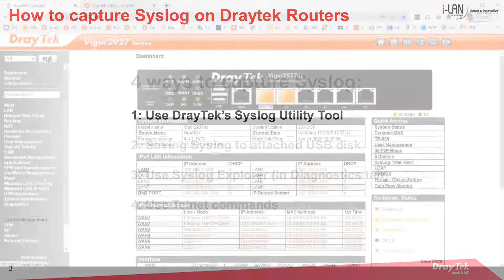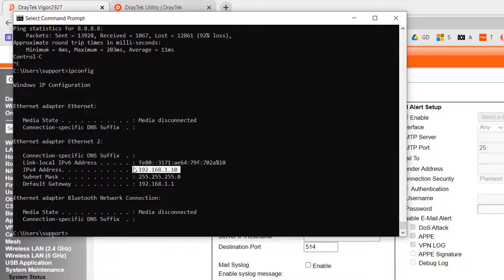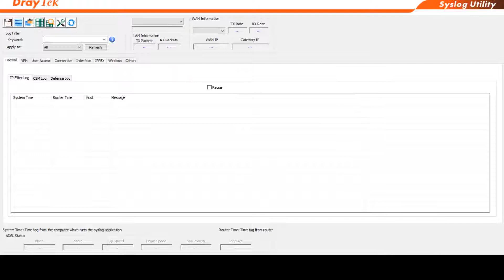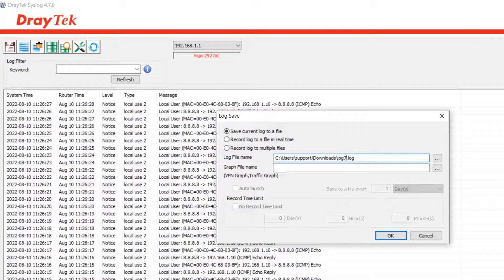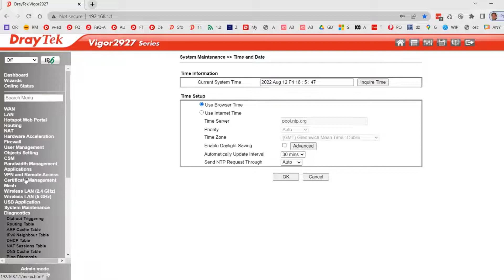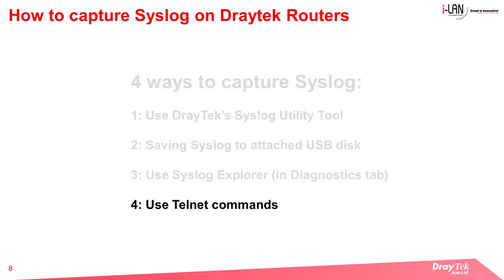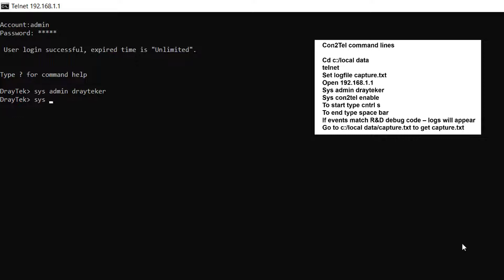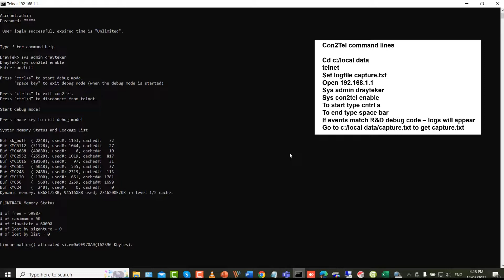How to capture syslog on DrayTek Routers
In this video we demonstrate the 4 ways to capture syslogs on DrayTek routers.

Chapters:
00:00 Intro
00:42 Using DrayTek's Syslog Utility Tool
03:15 Saving Syslog to attached USB disk
04:33 Using Syslog Explorer
05:24 Using Telnet commands
07:21 Outro